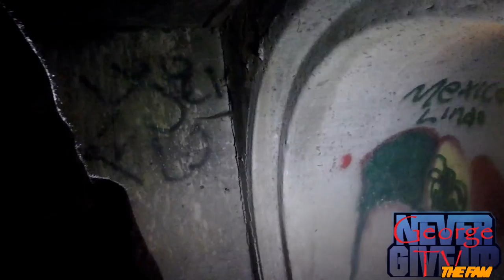BACK TO CHRISTINA'S CAVE WITH JAMES THE FAM(SOMETHING FOLLOWED US)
please check my bro's James the fam The steel one v=qLPZN7bcVCA&t=759s